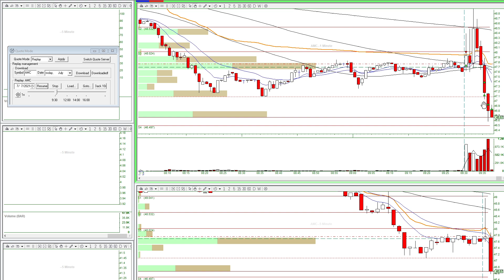Andy Day Trade Recap: VWAP Short at Open Strategy AMC 7/7